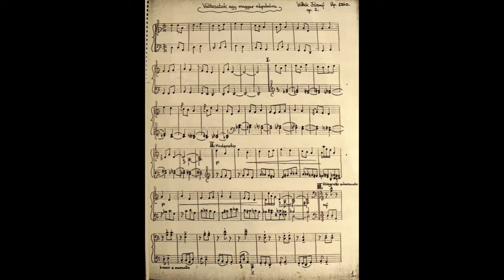Wittek Jozsef - Valtozatok egy Magyar Nepdalra - 1943 - My father Compositions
Jozsef Wittek - Variations on a Hungarian folk song 1943 - Wittek Jozsef zongoramuvesz es zeneszerzo (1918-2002). A Vasarhelyi a felvett (muvesz) neve Edesapamnak. Wittek Jozsef 1918-ban szuletett Budapesten. Edesapamat az Edesanyja oldalarol a Podhradszky nagymama nevelte es nagybacsik Gyorgy es Imre osztokoltek a zene szeretetere, tanitattak es vittek nagy muveszek koncertjeire, peldaul: Rachmaninov, Cortot, Packmann, Saurer, Stavenhagen, De Greef, Roshenthal, D`Albert akik nagy hatassal voltak ra a kesobbiekben. Podhradszky Gyorgy professzor Bartok Belanak szlovak eredetu nepdalokat forditott Magyarra. Testvere Podhradszky Imre professzor a Dohnanyi Erno munkassaganak archivumat rendszerezte es errol konyvet irt amit, Angliaban es Magyarorszagon adtak ki. Edesapam Zongora tanulmanyait Dohnanyi Ernonel es Polonyi Elemer professzornal vegezte a Liszt Ferenc Zenemuveszeti Akademian. Mar koran 30`s evek kozepetol az egyik legtehetsegesebb zongora tanitvanyok koze tartozik. Repertoarjaban a romantikus nagy mesterek Liszt, Chopin, Beethoven muveit es sajat szerzemenyeit adja elo zongoran nagy sikerrel, amirol az akkori ujsag kritikak igy emlekeznek meg: "Zongora virtuoznak es nagyon tehetseges zeneszerzonek" nevezik! A negyvenes evek elejetol orszagszerte es a kornyezo orszagokban turnezik, nagy sikerrel. 1941-ben karmesteri kepzest tanul Ferencsik Janos tanarnal, mar az elso evi karmesteri vizsga eloadasan a Zeneakademian nagy sikerrel vezenyli az Oberon nyitanyt. Errol az ujsagok a legmagasabb fokon emlekeznek meg. Karrierje megszakad mert, 1944-ben bevonul katonanak, majd Orosz fogsagba kerul Szentpetervarott. Itt kegyetlen banasmodba reszesul, de vegul a zene menti meg az eletet. Az Orosz hadvezetoseg nagyon szeret mulatni ezert edesapamat kiemelik, mivel zongoran mindent kitunoen rogtonozve jatszik. Ettol kezdve kiemelt banasmodba reszesul. 1945-ben katona tarsaival az Orosz fogsagbol megszokik. Sajnos a II-ik Vilaghaboru szakitja felbe edesapam karrierjet es muveszi palyafutasat, majd kesobb az 1956-os kommunista rezsim. Emlitesre melto Cziffra Gyorgy es edesapam Wittek Jozsef barati kapcsolata a 40`s, 50`s es 60`s evekben. Edesapam Wittek Jozsef igy emlekezik meg baratjarol es zenesz kollegajarol Cziffra Gyorgyrol. "Tobbszori alkalommal negykezeses zongora darabokat, parafrazisokat es Jazz feldolgozasokat jatszottunk egyutt". Edesapam volt a valtotarsa Cziffra Gyorgynek az akkori *Mecsek eszpresszoban a Margit Krt-on, a *Delibab eszpresszoban a Budai Laszlo utca sarkan es a *Csendes eszpresszoban a Tompa utca sarkan. Sajnos a kommunista rendszer kihatott edesapam zongoramuveszi es zeneszerzoi karrierjere. Lemez felvetelei a 40`s evekben keszultek. Sajnos a studioban keszult hangfelvetelei 78`s fordulatu bakelit lemezeken lettek megorokitve, amik nagyon torekenyek voltak. Az 1956-os Orosz megszallas allatt egy bomba tamadas alkalmaval a lemez kollecio nagy resze megsemmisult. Szerencsere egy par lemeze epen maradt, amit most Edesapam emlekere a You-Tube csatornamra feltettem archiv dokumentumokkal, ujsag kivagasokkal es koncert plakatokkal. **Sajat szerzemenyeinel megmaradt listaja: 1. Magyar es Bolgar Rapszodia ket zongorara, 2. Etudok 1-4, 3. Capriccio, 4. Preludok 1-6, 5. Valse No.1, 6.Gavotte, 7. Menuett 8. Valtozatok egy magyar nepdalra es Nepdalok, 9. Ifjusagi darabok, 10. Magyar koltok verseinek megzenesitese Ady. Radnoti... 11. Filmzenek, 12. Toltsed vidaman a napot cimu vidam Jazz slagere. es sok konnyuzenei sajat szerzemenyei. Sajnos 1956-ban sok lemezfelvetele, kottatai es zenei archivuma megserult vagy megsemmisult. Szerencsere a felsorolt sajat szerzemenyeinek es lemez felveteleinek egy resze meg maradt. Az 50-es evektol az Allami Babszinhaz zenei vezetoje, zeneszerzoje es korrepetitorja lesz. Gyerek darabokra ir zenet amit itthon es kulfoldon nagy elismeressel fogadnak (Bukarest,Becs). 1959 tavaszan az Allami Babaszinhaz Becsben turnezik es Herbert von Karajan meghallgatasra hivja be Edesapamat es felajalja neki a Becsi Operahaz zenei vezetoi poziciojat. Amit edesapam a KGB nyomasara nem fogadhatott el. Mivel figyelmeztettek arra hogy ha elfogadja akkor a csaladja fogja megsinyleni. Sajnos a kommunizmus allatt a KGB drasztikus eszkozokkel es modszerekkel probalta kontrolalni Edesapam zenei palyafutasat amit a csaladtagokra is kesobb kihatott. 1960-tol Szinhaz es Filmmuveszeti Foiskola korrepetitor tanarja lesz es innen megy nyugdijba. Munkatarsai, zenesz kollegai es hires szineszek akiket o korrepetalt mindig nagy elismeressel nyilatkoztak rola, mert muveszi munkaja mindig odaado volt. Peldaul: Ratonyi Robert, Bilicsi Tivadar, Hazy Erzsebet, Honthy Hanna, Petrovics Emil, Varkonyi Zoltan Rector es meg sokan masok.. Edesapam Wittek Jozsef hosszu betegeskedes utan 2002-ben ott